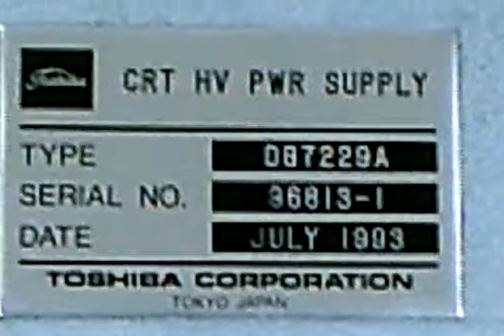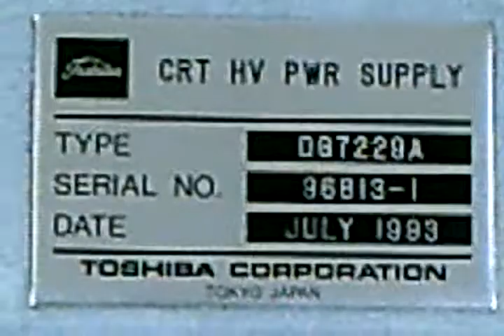Toshiba TRDPS Power Supply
Terminal Radar Data Processing Subsystem Power supply Unit used as DEDS Data Entry and Display Subsystem for the RADAR Display of Mactan Radar.